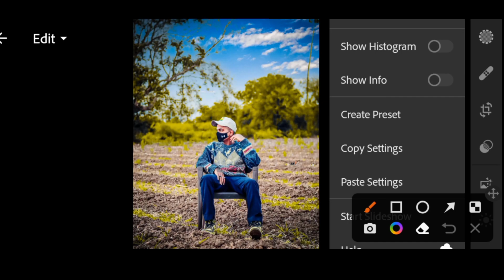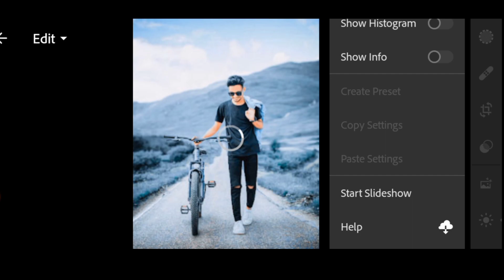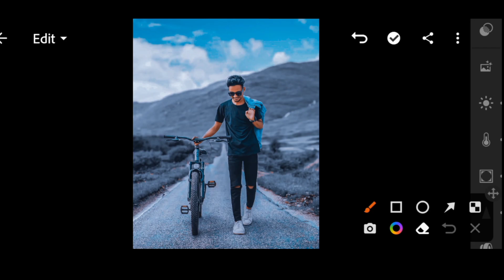Lightroom presets free download || Lightroom presets free download 2023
lightroom presets
free presets
presets lightroom
free preset
lightroom editing
lightroom
photo editing
lightroom photo editing in mobile
lightroom editing